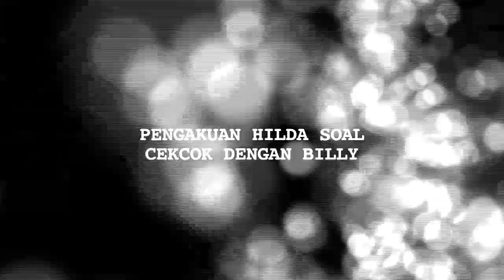Hilda Vitria Akui Terlibat Cekcok dengan Billy - Cumicam 06 September 2018